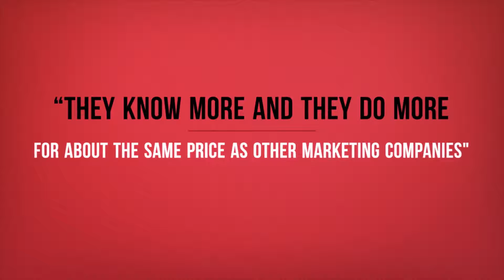Is Your Marketing Plan Ready for 2020?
2020 is almost here...is your business ready? Social media and digital marketing continue to evolve each month, offering businesses more outlets and opportunities for success than ever before...and with less of a hassle than ever before! As the tools of digital marketing become more refined, so should your marketing approach.